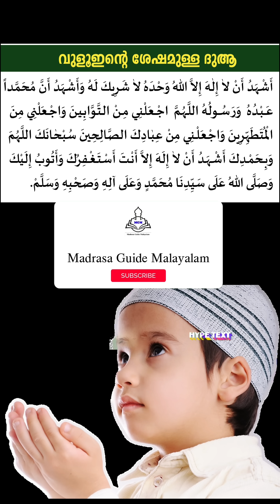നാലാം ക്ലാസ് പ്രാക്ടിക്കൽ പരീക്ഷ വുളൂ എടുക്കൽ/ വുളൂഇൽ ശ്രദ്ധിക്കേണ്ട കാര്യങ്ങൾ / ചൊല്ലേണ്ട അദ്കാർ.